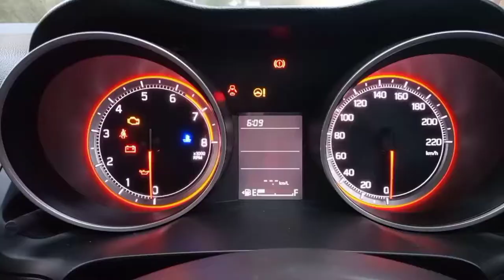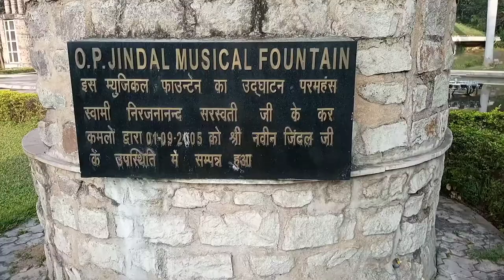Practical class day vlog | 12th practical class vlog | *behut thak geya🥺*